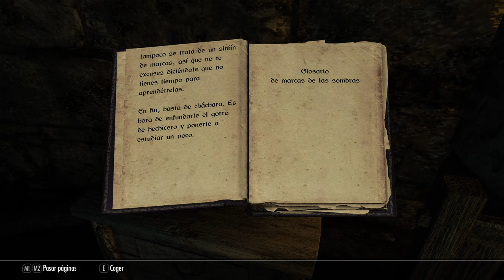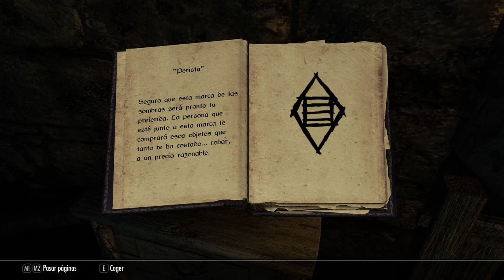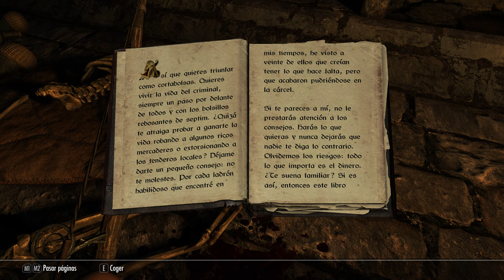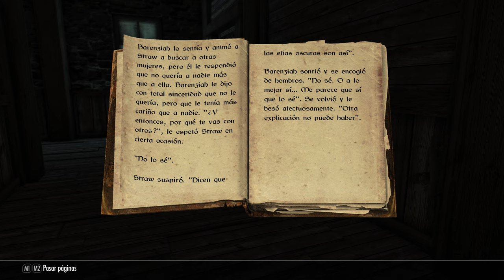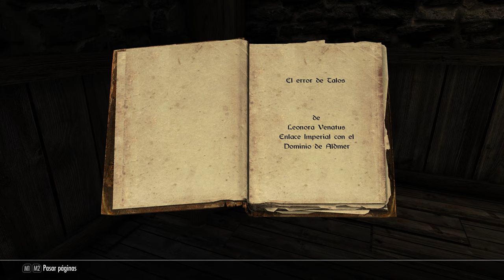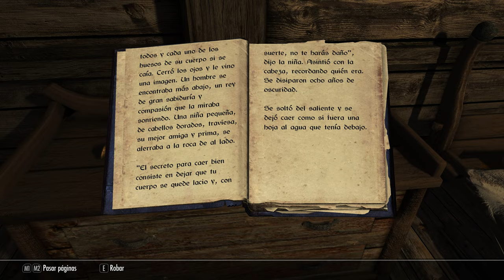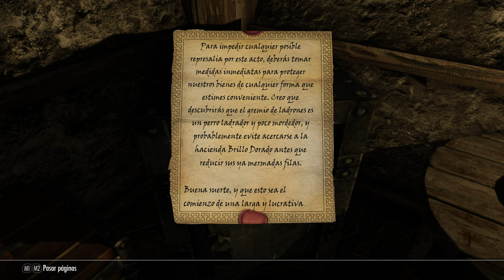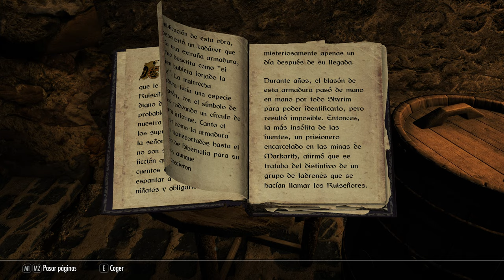SKYRIM (Special Mods) #11 Hacienda Brillo Dorado (+200mods y 4K)